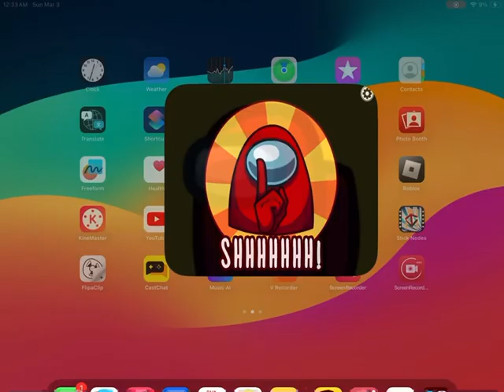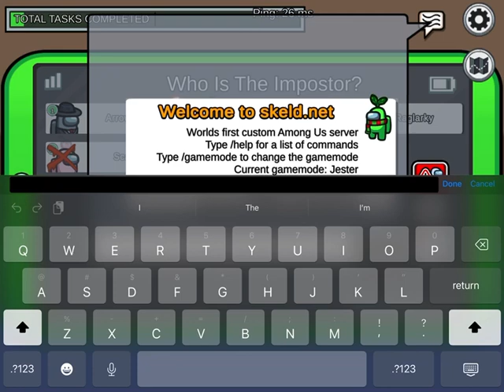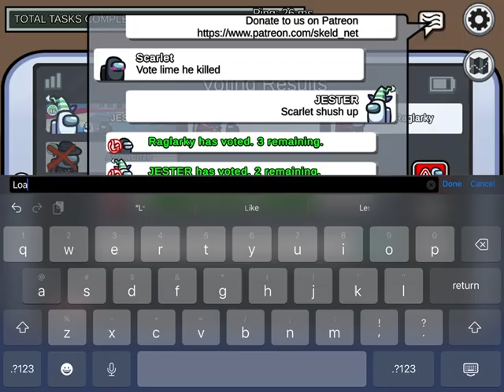Jester mod 2